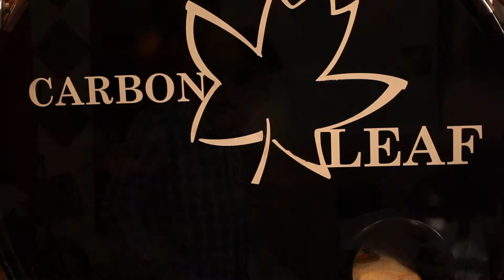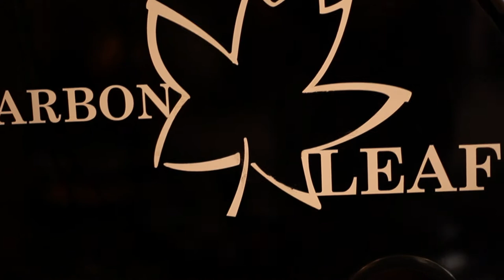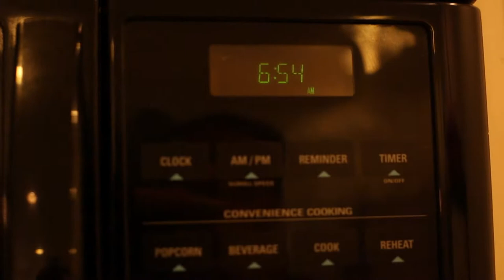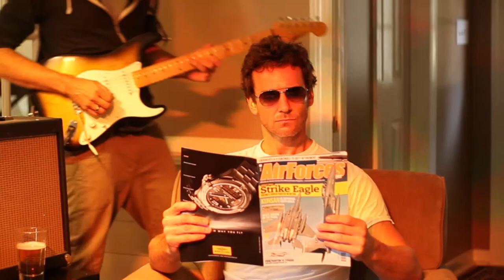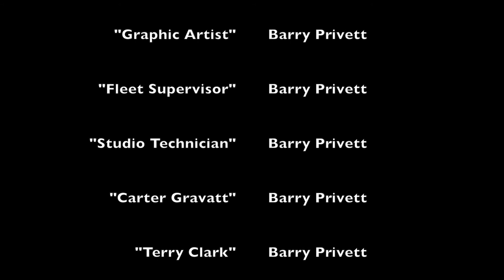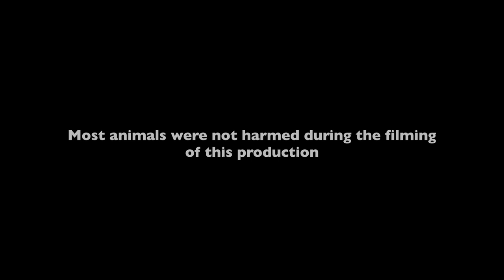Carbon Leaf Pledge Music: The Movie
Welcome to Carbon Leaf's Pledge Music campaign! for more details.